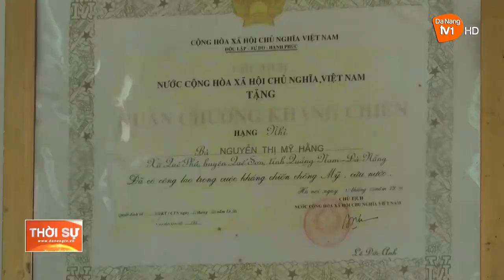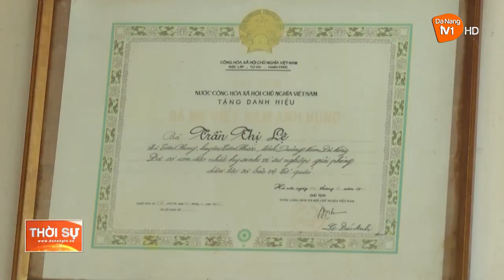HUY ĐỘNG NGUỒN LỰC SỬA CHỮA, XÂY MỚI NHÀ Ở CHO NGƯỜI CÓ CÔNG